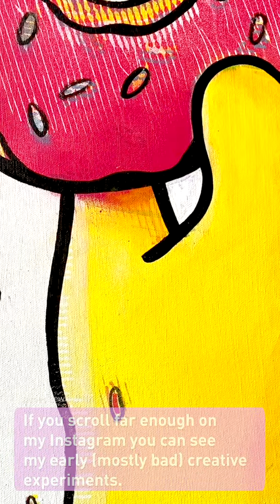Painter & Illustrator | James Lewis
Today's artist James Lewis shows us his hypnotizing process to painting these famous cartoon characters